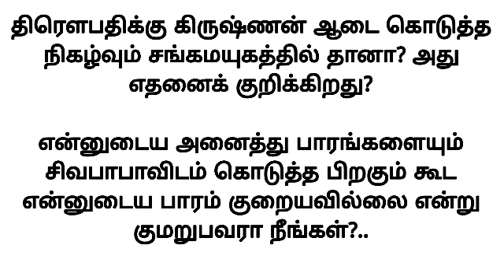திரெளபதிக்கு கிருஷ்ணன் ஆடை கொடுத்த நிகழ்வும் சங்கமயுகத்தில் தானா? அது எதனைக் குறிக்கிறது?